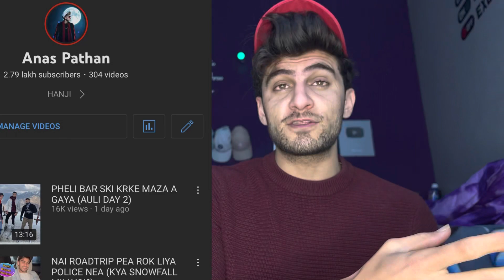I NEED YOUR HELP ( INTRODUCTION)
HELLO JI
YE IS CHANNEL KI PHELI VIDEO HAI

HEY, HELLO
PHELI BATT JO BHI YE PADHH RHAA HAI
THANKYOUSOMUCH

KEEP SMILING
KEEP SUPPORTING